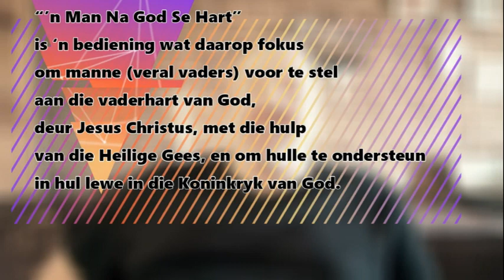'n Man Na God Se Hart podcast - Episode 11 - Tyd Met Die Vader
“’n Man Na God Se Hart” is ‘n bediening wat daarop fokus om manne (veral vaders) voor te stel aan die vaderhart van God, deur Jesus Christus, met die hulp van die Heilige Gees, en om hulle te ondersteun in hul lewe in die Koninkryk van God.

Hierdie bediening streef daarna om manne te help in die ontdekking van hul rol en verantwoordelikheid as mans (en vaders) in die Koninkryk van God, en om sodoende die “weeskindgees” (orphan spirit), wat ons van die Vaderhart wil verwyder, te stuit.

Thumbnail Photo by Zac Durant on Unsplash